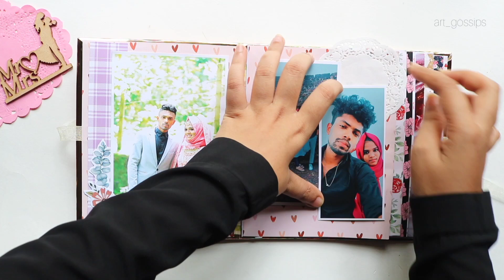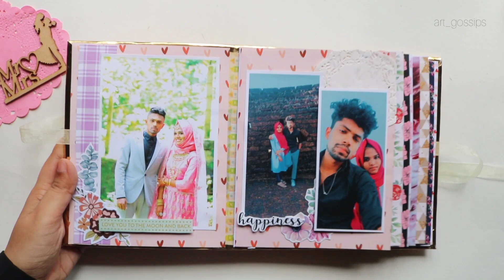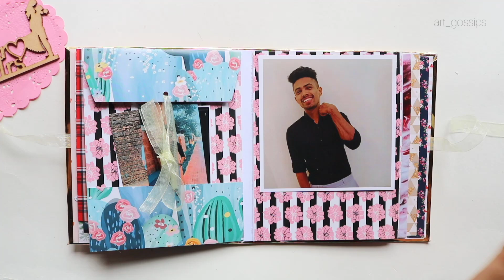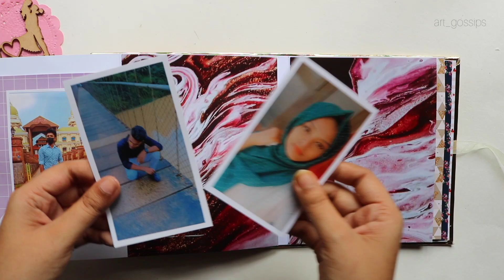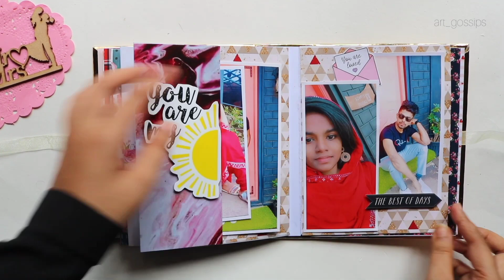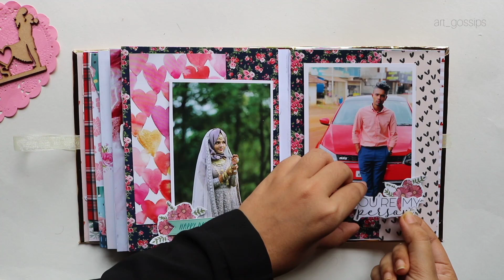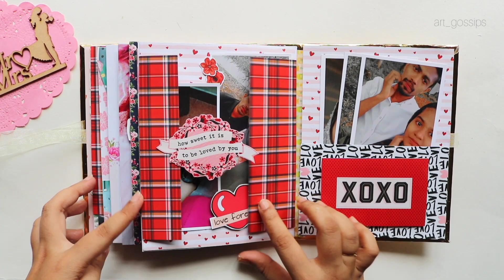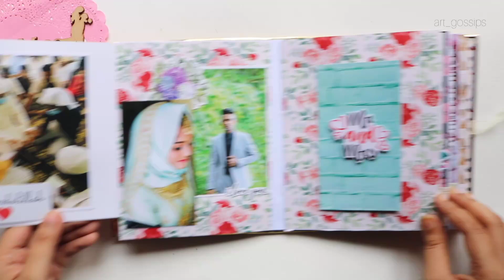Scrapbook Tutorial | Mini Album Complete Tutorial In Malayalam | Our Story Album | Art Gossips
hey my fam 💞

I hope you all are doing well . In this video I'm gonna show you the complete tutorial of a Scrapbook. I hope this video will be useful for you🤗 .

please kindly drop your suggestions and doubts in the comment box.